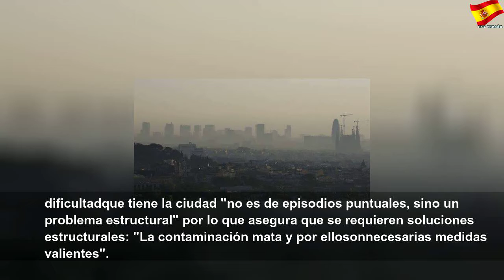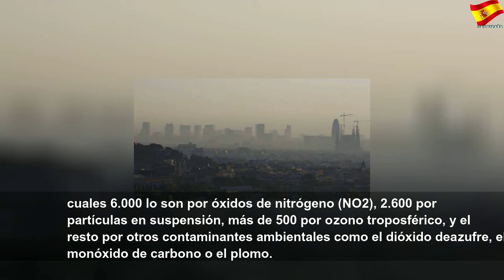La contaminación mató a más de 350 personas en Barcelona en un año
La contaminación mató a más de 350 personas en Barcelona en un año | Better Thing
Los fallecimientos estimados por el exceso de partículas nocivas en la atmósfera de la ciudad condal superaron los 3.000 entre 2010 y 2018